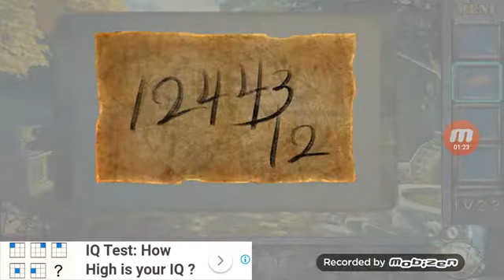Can you escape 100 rooms 5 level 22 Walkthrough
Can you escape 5 level 22 Walkthrough
Can you escape 100 rooms 5 level 22 Answers
Escape game 50 rooms 5 level 22 Walkthrough